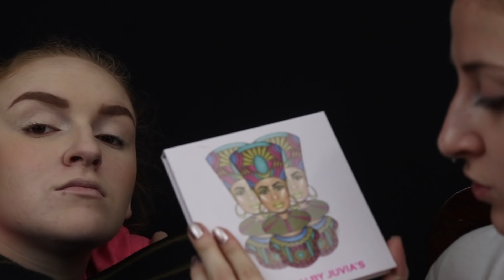SISTER DOES MY MAKEUP | Makeup My Smile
Welcome back Dano.

What else do you want to see?

BOXYCHARM!!

EBATES!!!

HAUTELOOK!!